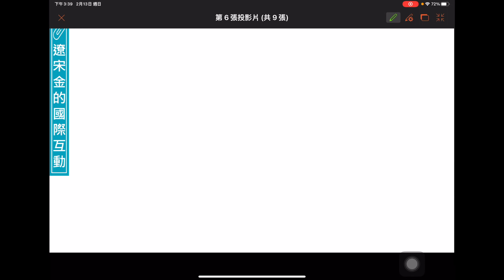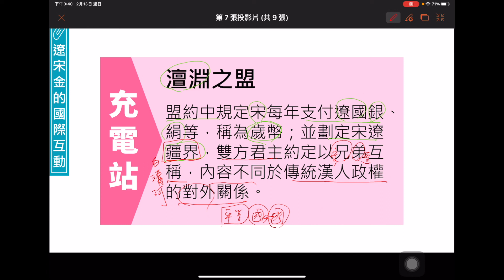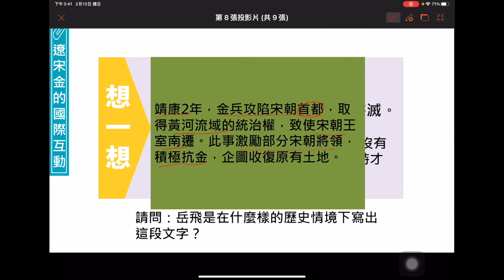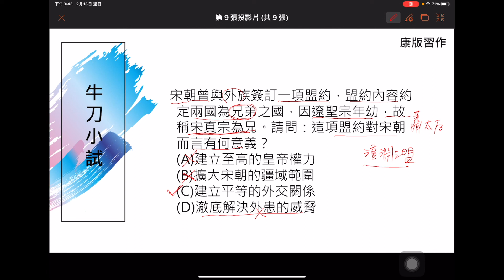社會 - 歷史 -八上CH3-1（遼宋金的國際互動 - 南宋與金）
(1)主講者：福豐國中王靜新老師

(2)適用年級：八年級